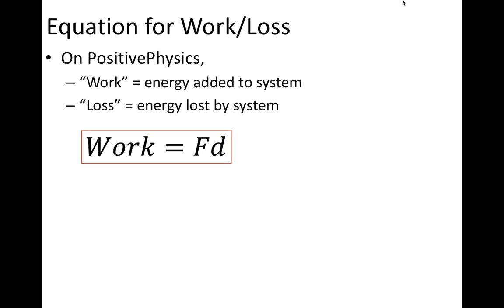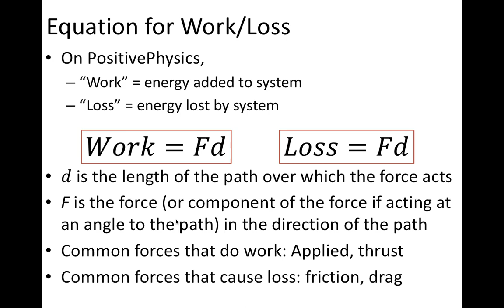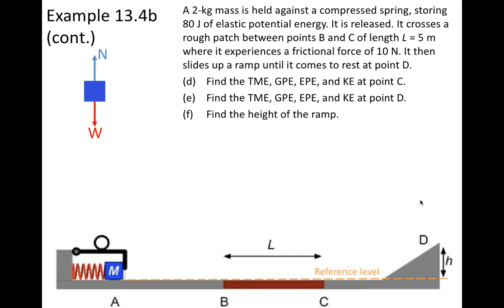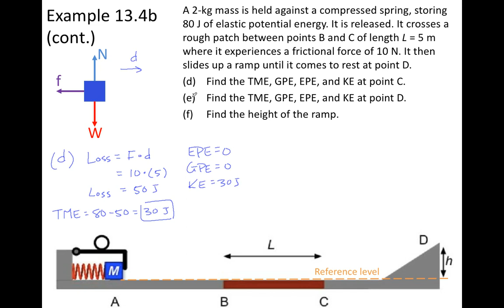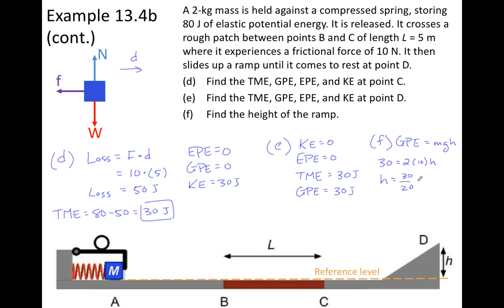Lecture Notes 13.4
In this lecture, I discuss conservation of energy in situations where there are non-conservative forces doing work on a system that results in an increase or loss of energy